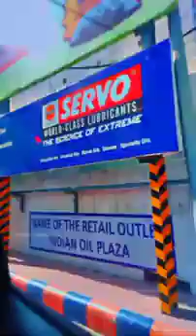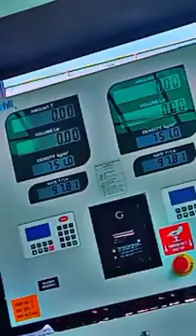Speacial Sunday enjoying vibes 🤘🤘🤘🤘 wrvhonda gerhiroute pb02aale ambersariya sundayfunday Sun..